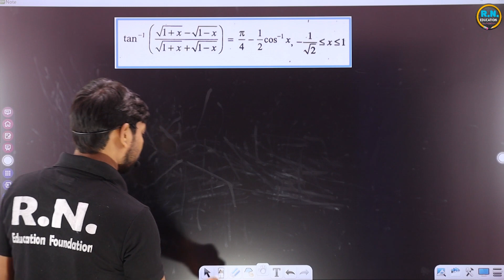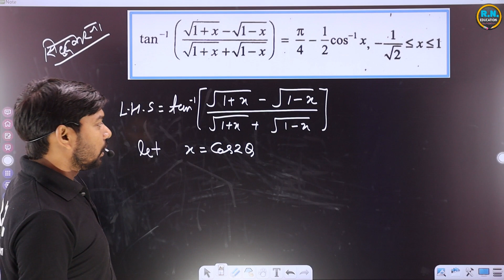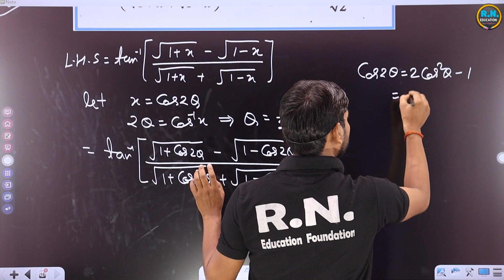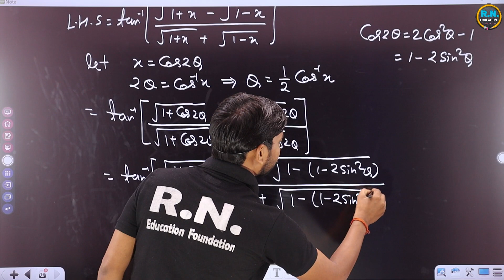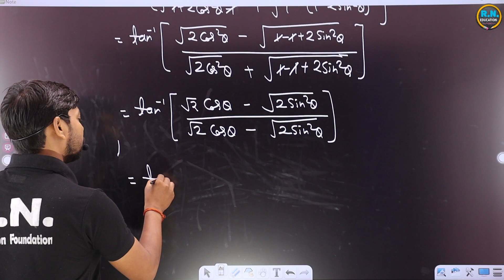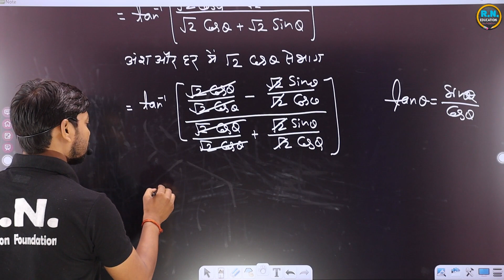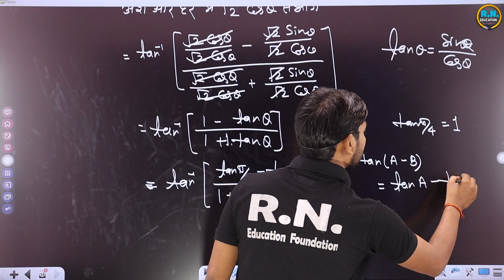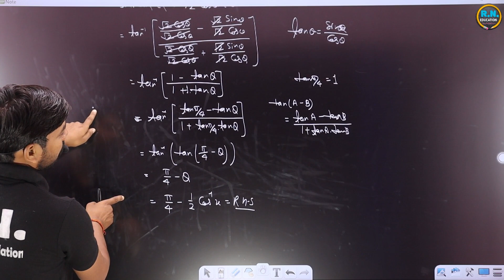Top100Most Important Questions|| NCERT Book 12th Maths||Questin-07|| UP & CBSE BOARD|| By Dinesh Sir